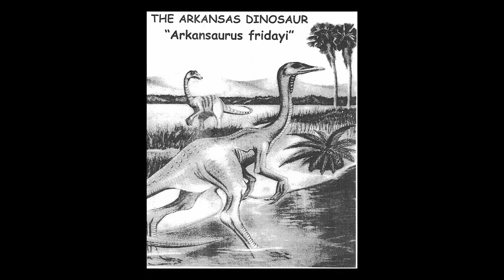Exploring Arkansas: Arkansaurus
Take a closer look at a unique species of dinosaur found only in The Natural State, the Arkansaurus! We'll go with host Chuck Dovish to look at the life-size model on display at the Arkansas Geological Commission Learning Center in Little Rock, and visit with Joe Friday of Lockesburg, who unearthed the footbones of the prehistoric creature.